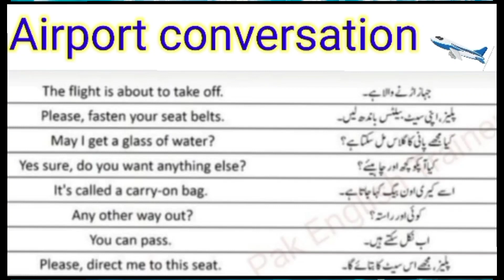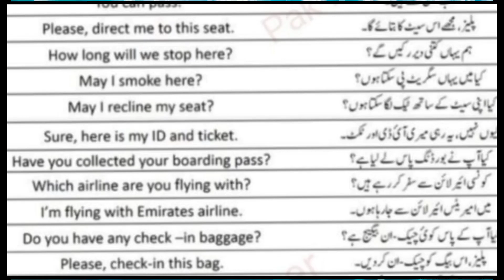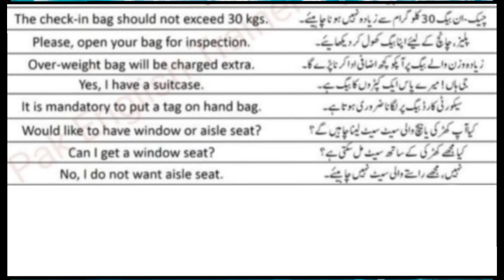airport use hone wali Urdu to English sentence, spoken English,toddler video#viral video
airport use hone wali Urdu to English sentence, spoken English,toddler video#viral video English connection
improve your English speaking skill in just 4 minutes/English speaking
translation Urdu to English
most important phrasal verbal spoken English grammar, Bank SSC CGL comma Kanchan English connection.